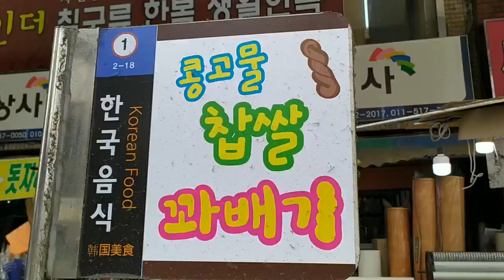시장갈때 꼭 하나씩 사먹게 되는 공갈도넛 찹쌀꽈배기 팥도넛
다양하고 맛있는 길거리 음식들을 소개합니다.
*21년 4월에 촬영한 영상입니다

Introducing a variety of delicious Asian street food & local food!
Have fun watching the video and have a great day!

💰 가격(Price)
      :  찹쌀꽈배기   KRW 1,000  /  USD 0.8
         팥도넛           KRW 1,000  /  USD 0.8
        공갈도넛 4개 KRW 1,000  /  USD 0.8

        대구 서문시장